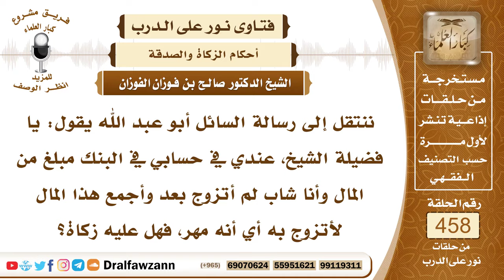6464- هل تجب الزكاة في المال الذي يجمع للزواج؟ - الشيخ صالح الفوزان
"6464- ننتقل إلى رسالة السائل أبو عبد الله يقول: يا فضيلة الشيخ، عندي في حسابي في البنك مبلغ من المال وأنا شاب لم أتزوج بعد وأجمع هذا المال لأتزوج به أي أنه مهر، فهل عليه زكاة؟
الجواب: الجواب: نعم إذا حال الحول على النقود فإنها تجب فيها الزكاة ولو كان قد ادخرها لحاجته كالزواج وغيره أو لسداد الديون أو لغير ذلك فإنه يزكيه إذا حال عليه الحول وبلغت النصاب.
السيرة الذاتية:
للاشتراك في قناة الشيخ صالح الفوزان

14_ الشيخ محمد أمين الشنقيطي
يتيوب

15_سماحة المفتي عبد العزيز آل الشيخ
 يوتيوب

رئيس الفريق
لمشروع كبار العلماء